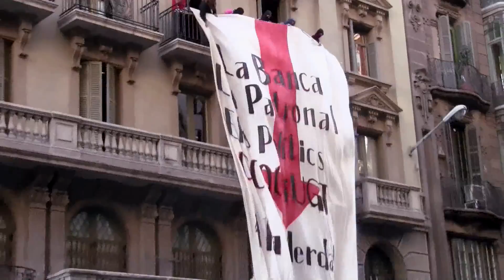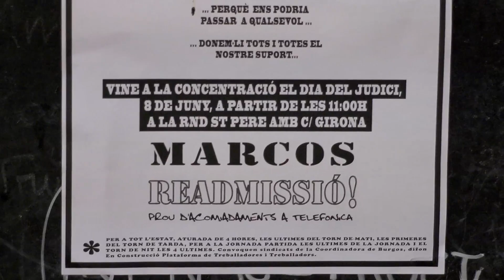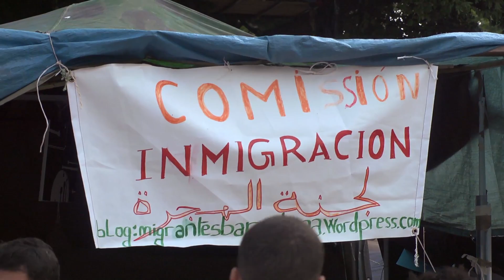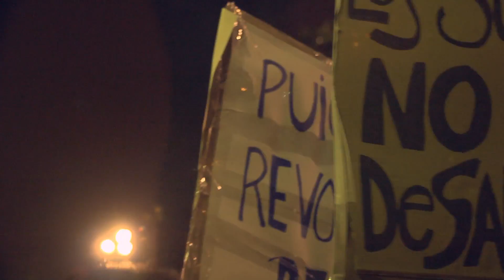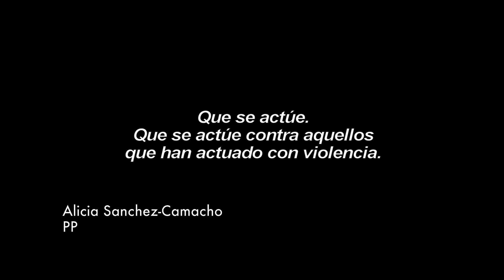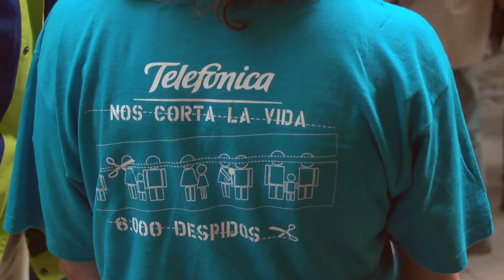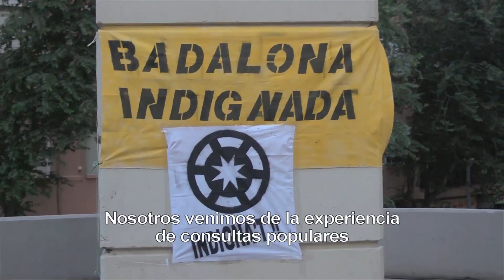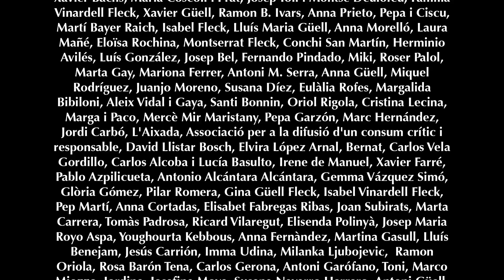EL DESPERTAR DE LAS PLAZAS (Barcelona, 2011)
Dirigido por Lluc Güell Fleck y Jordi Oriola Folch
Barcelona, 2012 (45 minutos)

SINOPSIS:
"El despertar de las plazas" analiza el movimiento 15M a través de seis personas que se reúnen, un año después, para repasar lo que vivieron en la acampada de Barcelona.

El documental repasa el proceso de esta movilización que sacudió la sociedad con la demanda de más democracia y generó la expectativa de que la ciudadanía podía forzar un cambio de ciclo.

Se recogen las reflexiones de los protagonistas, así como la opinión de los transeúntes, los medios de comunicación y también de la clase política.

A pesar de que la acampada se acabó desmontando, el documental intenta comprender qué huella ha dejado el movimiento.